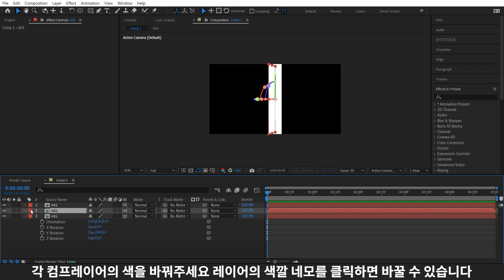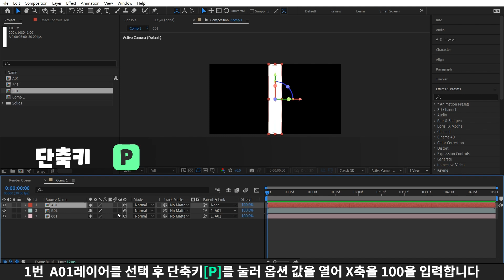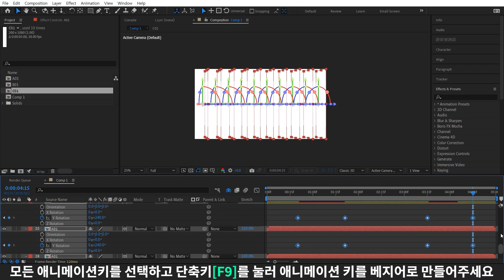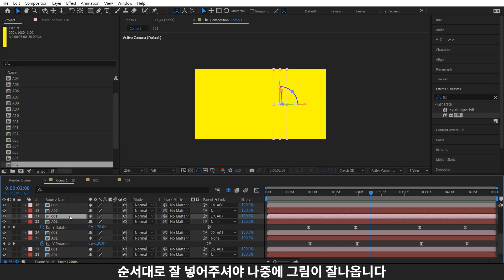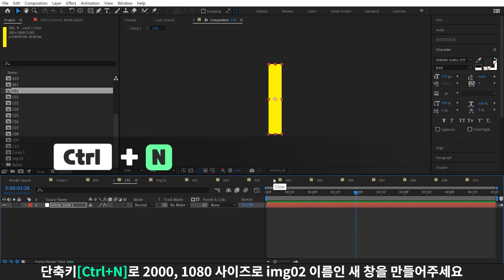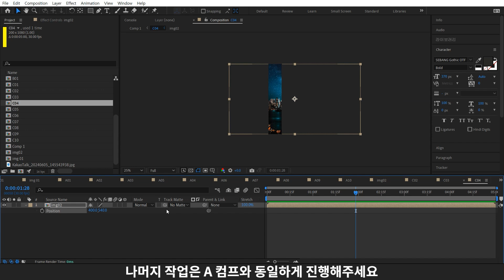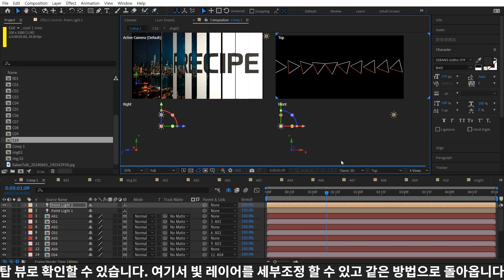세로 방향 블라인드 트렌지션 만들기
이번 레시피는 단순한 작업이지만, 구조가 조금 복잡합니다.
하지만 이펙트 없이 작업된 레시피임으로 무겁지 않고
어디에든 가져다 사용하기 좋습니다! 만들어서 적용해보세요 :)